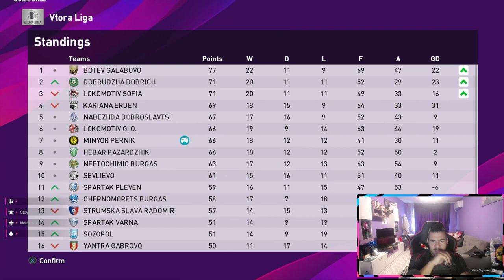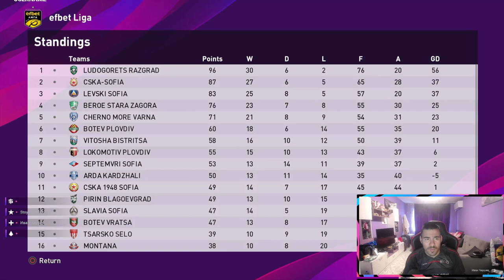ПОСЛЕДВАХ СТЪПКИТЕ НА МЕСИ ! СБОГОМ ПЕРНИК, СБОГОМ Миньор ! Отивам в А група !